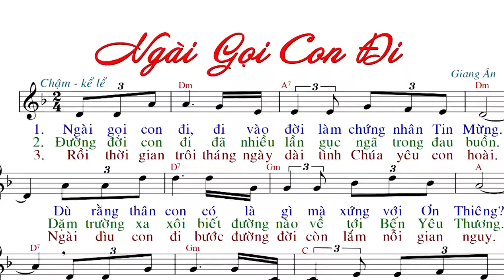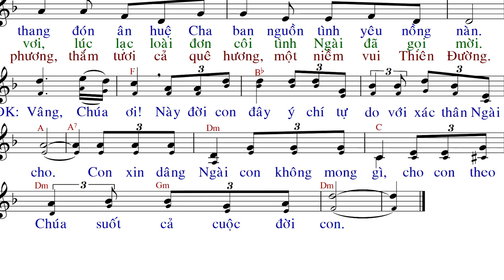Ngài Gọi Con Đi (tập hát) - Giang Ân - Anna Sao Mai